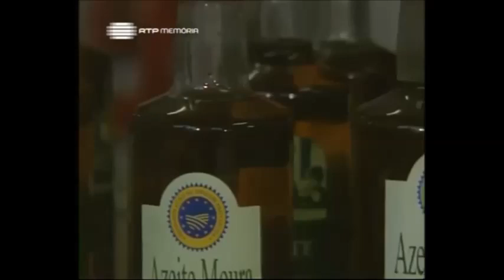Azeite de Portugal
Horizontes Da Memória : Documentário do Prof. José Hermano Saraiva sobre a cidade de Moura e a Herdade da Contenda. RTP, 2001.

Azeite de Portugal: O Ouro Líquido da Gastronomia Portuguesa.
(Temos de aprender a valorizar o que é nosso)

4/1 476

Existem dezenas de produtos certificados em Portugal,com os selos DOP (denominaçao de origem) ou IGP (indicação geográfica). Alguns têm a certificação há muito tempo, outros conquistaram-na recentemente (como é o caso do Sal e Flor de Sal de Tavira), outros ainda aguardam aprovação. Para uma visão completa, o Guia dos Bons Produtos Tradicionais da Qualifica é a bíblia indispensável. Trás-os-Montes e o Alentejo são as regiões que reunem a maioria dos produtos. Mas não há praticamente um pedaço do território que não tenha o que dar a provar. Do azeite ao mel, das carnes e enchidos aos queijos e frutos (sem esquecer o chá dos Açores), o bom gosto nacional forma um cabaz a abarrotar de produtos únicos. Selecionámos uma pequena amostra dos vários tipos. Para abrir o apetite.